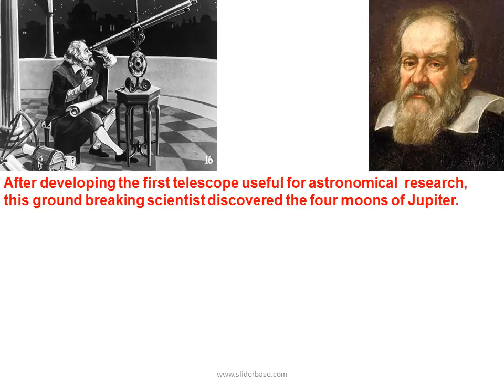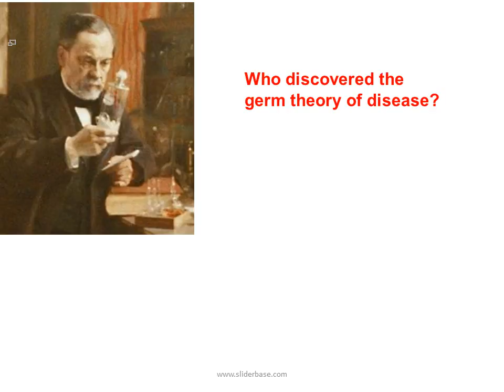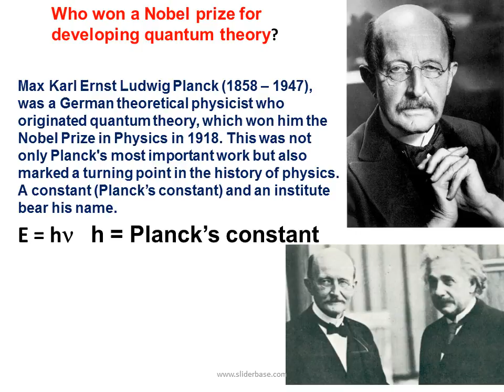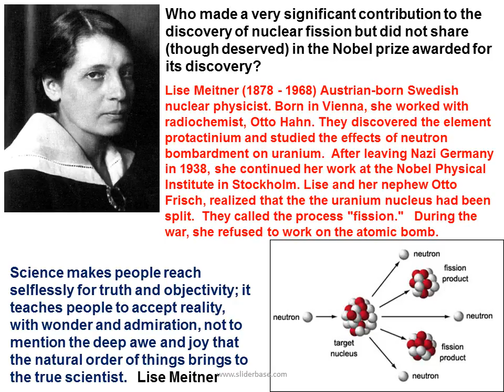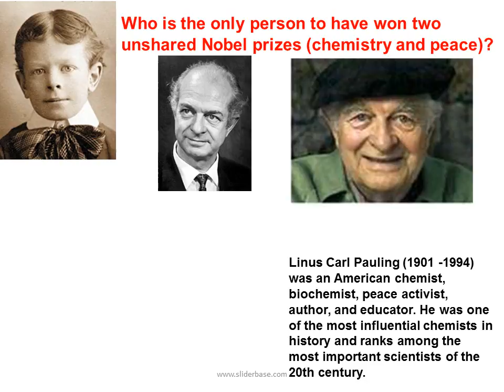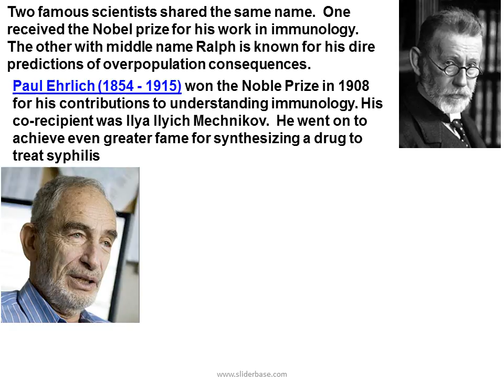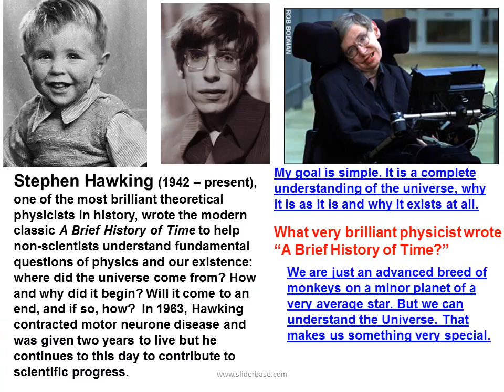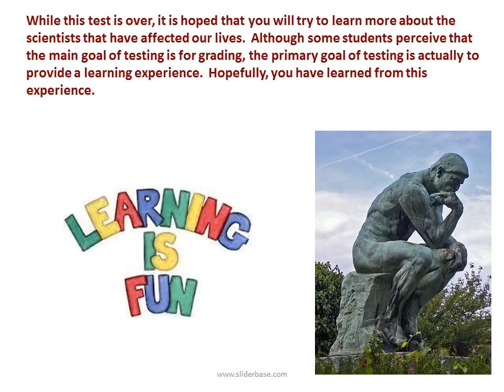Sir Isaac Newton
Name the Scientist
Previous pre-shows designed for MAPS included exercises on Face Recognition, Optical Illusions, Modesto People and Landmarks. You have heard of attitude tests, these pre shows are tests with an attitude.  This pre-show is about scientists who deserve recognition.  Because of limited
time, the list has been narrowed from thousands (for instance, there have been 863 Nobel prize winners) to some of the most recognizable.
Think about it; you can probably name many entertainers and athletes even though for the most part, their impact and influence is fleeting at most.  How many Nobel prize winners can you name? Scientists leave a lasting legacy that impacts society forever.

It is hoped that by taking this test, your recognition of the names of a few scientists will be increased and your respect and interest in science and its endeavors and accomplishments will result in further study.
Galilei Galileo (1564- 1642) was an Italian physicist, mathematician, astronomer, and philosopher who played a major role in the Scientific Revolution. His achievements include improvements to the telescope and consequent astronomical observations, and support for Copernicanism.  Because of his criticism of an earth centered universe, Galileo was placed under house arrest.  In 1992, the  Catholic church apologized for their censure-ship of Galileo. Until the time of Galileo, European scientists relied largely on Aristotle's approach of philosophical analysis to explain physical phenomena. Galileo demonstrated the advantages of experimentation, and argued that physics should be a mathematics-based.
It is surely harmful to souls to make it a heresy to believe what is proved.  Galileo quotations
After developing the first telescope useful for astronomical  research, this ground breaking scientist discovered the four moons of Jupiter.
Doubt is the father
of invention.
Who deserves credit for formulating the three laws of motion?
Sir Isaac Newton (1642 – 1726) PRS MP was an English physicist, mathematician, astronomer, natural philosopher, alchemist and theologian who has been considered by many to be the greatest and most influential scientist who ever lived.
Among his many
accomplishments were
the description of gravity
and the development of
calculus.
Isaac Newton

Antoine-Laurent de Lavoisier (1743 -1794), the "father of modern chemistry," was a French nobleman prominent in the histories of chemistry and biology. He named both oxygen and hydrogen and predicted silicon, proved the law of conservation of mass and disproved the four element concept that everything could be made from earth, air, fire and water.  Considered an aristocrat by the French people, he was guillotined.
What 18th century French chemist was considered the father of modern chemistry but lost his life in the French revolution?
Matter, though divisible in an extreme degree, is nevertheless not infinitely divisible. That is, there must be some point beyond which we cannot go in the division of matter. ... I have chosen the word “atom” to signify these ultimate particles.   John Dalton
In the modern era, who revived and formalized the concept of atoms originally proposed in ancient Greece by Democritus?  For 2000 years prior to this revival, the commonly accepted concept that matter is continuous has been attributed to Plato and Aristotle.
While parts of Dalton’s atomic theory were correct, today’s model of the atom with electrons, protons and neutrons did not emerge until the middle of the 20th century.
John Dalton (1776 – 1844) was an English chemist, meteorologist and physicist.  Later, Thompson, Rutherford Bohr, Schrodinger and many others contributed to our present model of the atom.
Charles Robert Darwin, (1809 –  1882) was an English naturalist. He established that all species of life have descended over time from common ancestors, and proposed the scientific theory that this branching pattern of evolution resulted from a process that he called natural selection, in which the struggle for existence has a similar effect to the artificial selection involved in selective breeding.
Who was the British scientist who laid the foundations of the theory of evolution and transformed the way we think about the natural world?
“Science knows no country, because knowledge belongs to humanity, and is the torch which illuminates the world.”
In the fields of observation chance favors only the prepared mind.
Pasteur
Louis Pasteur (1822 – 1895) French microbiologist and chemist, made remarkable breakthroughs in the causes and prevention of diseases and invented  the process of Pasteurization.
Who discovered the germ theory of disease?
James Clerk Maxwell (1831 – 1879) was a Scottish theoretical physicist.  His theory of electromagnetism  united all previously unrelated observations, experiments, and equations of electricity,